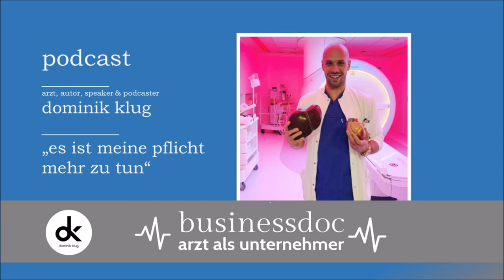Businessdoc - Arzt als Unternehmer I Dr.med. univ. Dominik Klug I Arzt, Autor, Speaker & Podcaster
„Es ist meine Pflicht mehr zu tun“

Dr.med. univ. Dominik Klug  I  Arzt, Autor, Speaker & Podcaster

Dr. med. univ. Dominik Klug ist ein österreichischer Arzt, der an Optimismus, harte Arbeit und Freundlichkeit glaubt. Basierend auf diesen Prinzipien führt er verschiedene Projekte durch, um Menschen auf verständliche und unterhaltsame Weise mit Medizin zu versorgen. Dominik hat 2017 sein Medizinstudium an der Medizinischen Universität Innsbruck (AUT) abgeschlossen.
Dominiks Ziel ist es, Menschen zu einem gesunden und erfüllten Leben zu verhelfen. In seinen Projekten kommuniziert er auf unterhaltsame und verständliche Weise Themen aus den Bereichen Medizin, Gesundheit und Fitness. Seine Botschaft ist, dass medizinische Probleme nicht immer mit Negativität und Komplexität verbunden sein müssen. Durch verschiedene Formate - ernst, respektvoll und unterhaltsam - möchte er den Menschen die schönen Aspekte der Medizin zeigen.
Im Juli 2019 startete Dominik dailyMED, einen Podcast mit verständlichen Informationen zu Fitness, Gesundheit und Medizin.
Dominik glaubt an Ehrlichkeit, Freundlichkeit, Optimismus und Dankbarkeit und ist überzeugt, dass harte Arbeit immer das Talent schlagen wird.
Freut Euch auf viele neue Aspekte rund um das Thema Arzt, Medizin und Achtsamkeit im neuen Businessdoc Podcast.
Danke an Dominik für diese wertvollen Momente.

Dr. med. univ. Dominik Klug